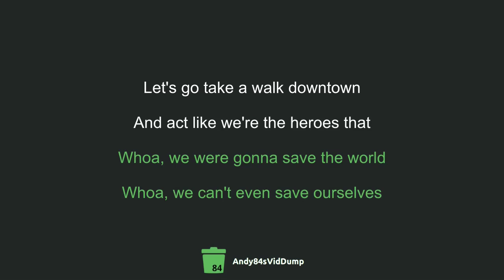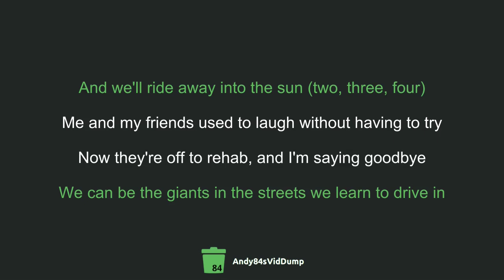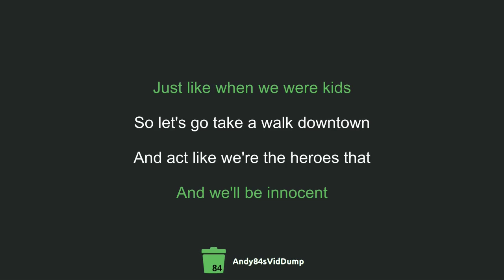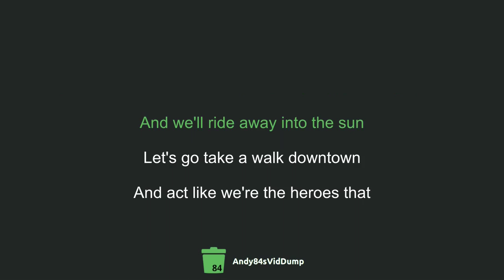Judah & the Lion - Take A Walk (Karaoke) [AVD-41]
... down memory lane, huh?

Lyrics:

All of my friends are a mess, just trying to make sense
Of how to live in a world that can be so depressed

Me and my friends, we get stressed about the stupidest things
It's hard to get outta bed, hard to get any sleep

Whoa, we were gonna save the world
Whoa, we can't even save ourselves

Let's go take a walk downtown
And act like we're the heroes that
We dreamed we'd be when we were young
We can be the giants in the streets we learn to drive in
And we'll ride away into the sun (two, three, four)

Me and my friends used to laugh without having to try
Now they're off to rehab, and I'm saying goodbye

So let's go take a walk downtown
And we'll ride away into the sun

And one day we'll be happy again
And we'll be innocent
Just like when we were kids
One day we'll be happy again (one day)